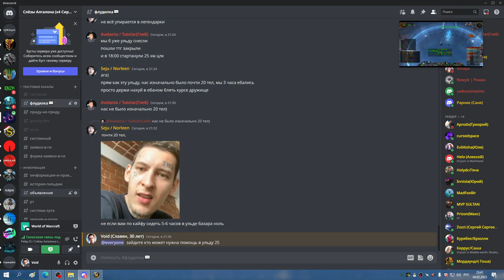3я часть УЛЬДА 25 СОВА 04 02 23